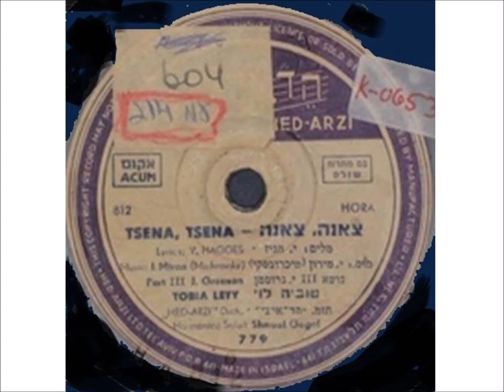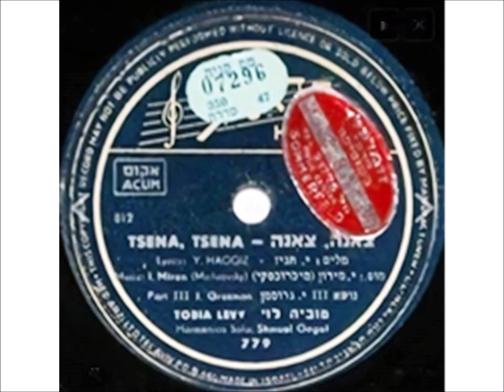טוביה לוי - צאנה, צאנה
" צאנה, צאנה ".
מילים: יחיאל חגיז.
לחן: יששכר מירון.
לחן חלקי נוסף: ג'וליוס גרוסמן.
מבצע: טוביה לוי.
מלווה במפוחית פה: שמואל גוגול.
תזמורת "הד ארצי".
שנות החמישים המוקדמות.
התקליט מאוצר הזמר העברי I.B.A
אחד מהשירים העבריים המוכרים בכול העולם-למעלה מ-600 הקלטות.
הגיע לבתי משפט בקשר לזכויות יוצרים על הלחן.
ע"ע ב"ויקיפדיה"